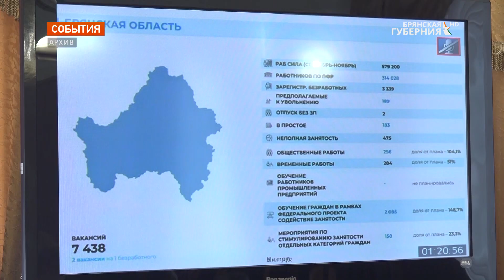Брянский губернатор Богомаз упрочил позиции на политической бирже